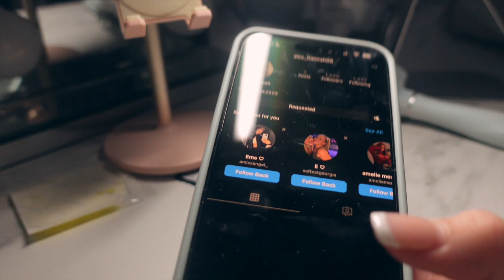my FIRST ever pack with me !! *prep for my holiday with me*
Love Ami Charlize ♡